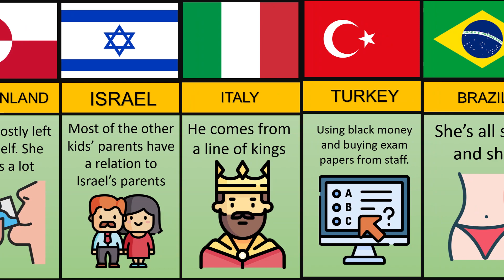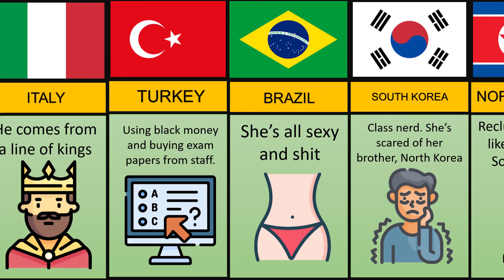If countries were Classmates, what would a class be like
Different Countries, From Around the World, International Comparison, Global Perspectives

Our channel is about comparison videos about world countries. We cover lots of cool stuff such as Most Powerful ARMIES in the World, Which Corporations Control the World?, World Countries founders, Universe Size Comparison 3D animation Stars and Planets, World Most powerfull weapons by country, Most Atheist and Religious Countries 2023, Oldest Cities in the World 2023, Car Production by Country 2023, Homelessness by Country 2023, Top Social Media Sites in 2023,